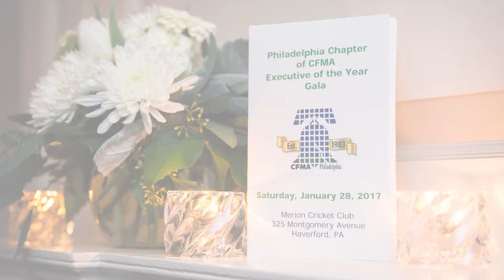2017 CFMA Chapter Showcase: Philadelphia’s Executive of the Years Award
The Philadelphia Chapter hosts an awards gala once every two years to celebrate the chapter and the industry. Attendees were served a fine dinner at the local country club as awards were handed out.